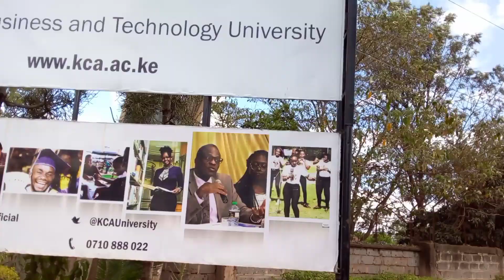Interview With The KCA University President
Briefly describes about the kca president with his relation to the society and the importance of leadership to the community